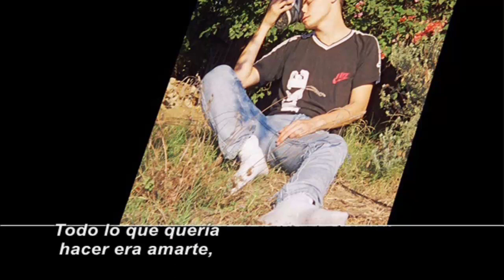The Drums - Abysmal Thoughts (Subtitulado)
Banda: The Drums
Rola: Abysmal Thoughts
Disco: Abysmal Thoughts
Año: 2017
Disquera: ANTI

QUE LA MÚSICA TE ACOMPAÑE!